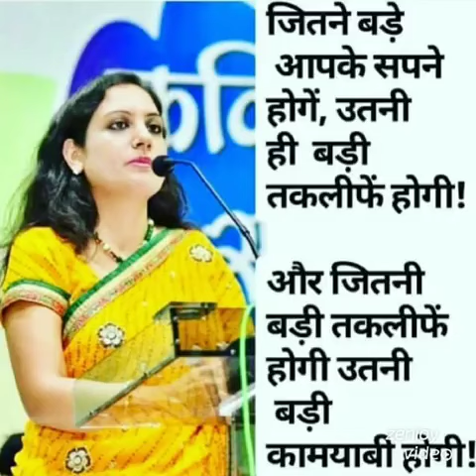Upsc topper IAS SHRUSHTI jayant deshmukh💥 crack upsc 👍👍👍🇮🇳🇮🇳